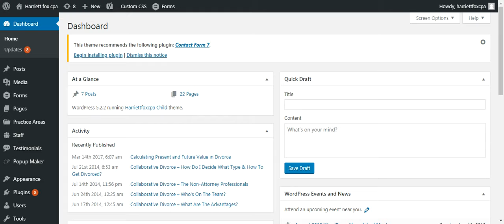view all practice area